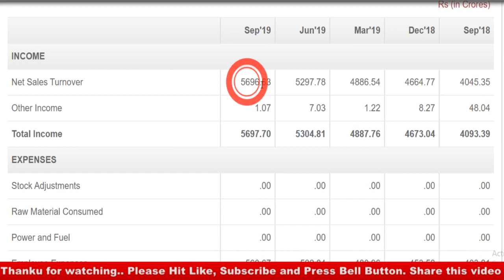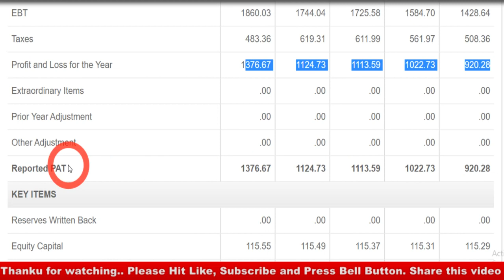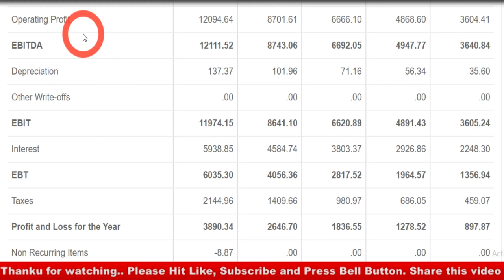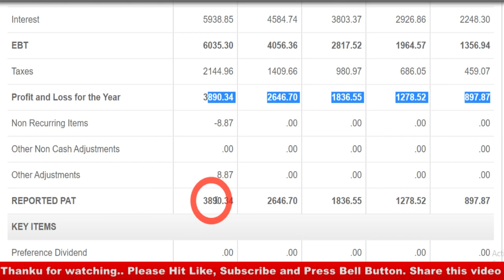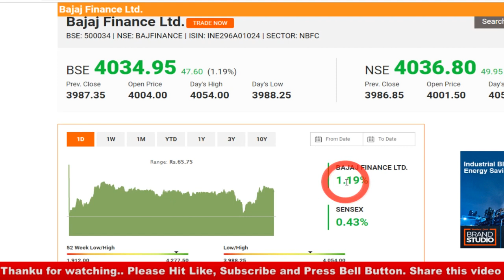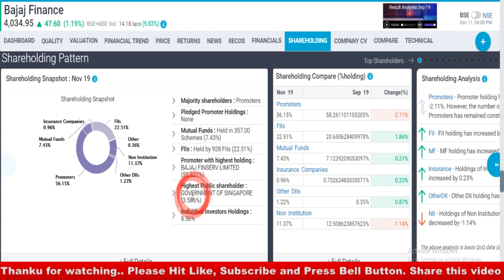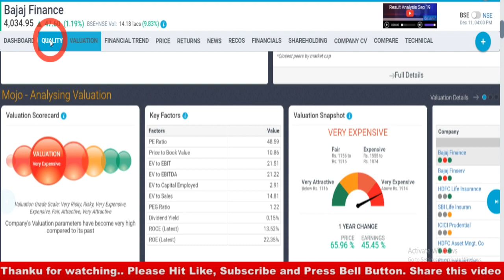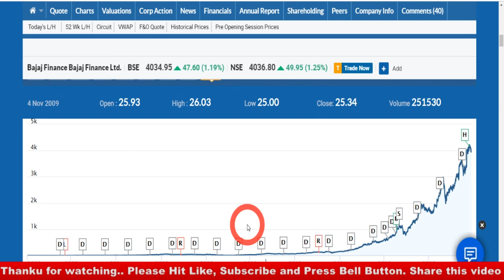Yes Bank को Sell करो और इस COMPANY में पैसा लगा दो I आपका LOSS RECOVER हो जाएगा I MULTIBAGGER STOCK